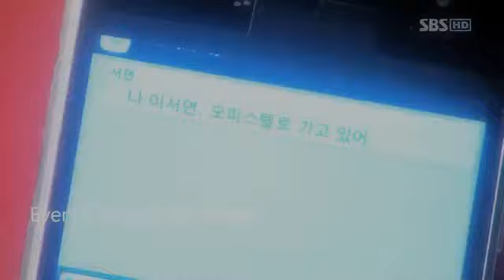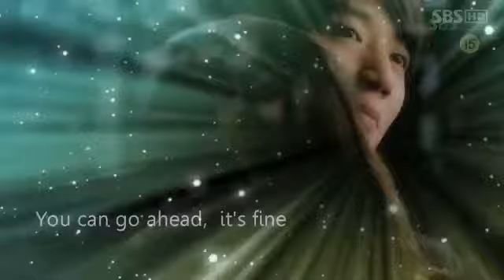وعد بألف يوم A thousand days promise , I love you even today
تدور أحداث الدراما حول امرأة تفد ذاكرتها تدريجياً لكن الرجل الذي يحبها بإخلاص يبقى إلى جانبها حتى النهاية.

العنوان: 천일의 약속 / A Thousand Days’ Promiseالعنوان بالعربي: وعد الألف يوميعرف أيضاً بـ: Forget Me Not / لا تنسانيالتصنيف: رومنسي، ميلودراماعدد الحلقات: ٢٠ حلقةشبكة العرض: SBSسنة العرض: ٢٠١١
(مصمم و صديق لـ (جاي مين) التقى بـ (سي يون) عدة مرات في منزل (جاي مين) عندما كانوا بأيام المدرسة العليا حتى أنه أحضر لها الكتب و كذلك ذهب معها لمشاهدة الأفلام عدة مرات. خارجياً، يعاملها كأنها أخته الصغرى لكن في الحقيقة هو يملك بعض المشاعر اتجاهها. عندما كانوا لا يزالون صغار إختلاف خلفياتهم العائلية أصبحت عقبة بينهما، لهذا هو ليس متأكد من مشاعره أيضاً. إضافة إلى أسباب أخرى سببت لأن تبقى العلاقة في حالة غامضة و عندما حان وقت النسيان أصبح يتلقى مكالمات في منتصف الليل مرتان أو 3 في السنة. و في أثناء العطل يقابل (جاي مين) و (سيو يون) عدة مرات. أثناء الدراسة بالخارج تواصلوا بالهاتف عدة مرات و كل تلك الأتصالات كانت مع (سيو يون))